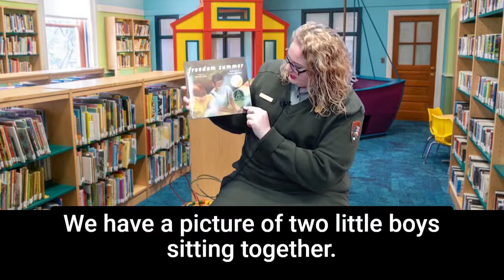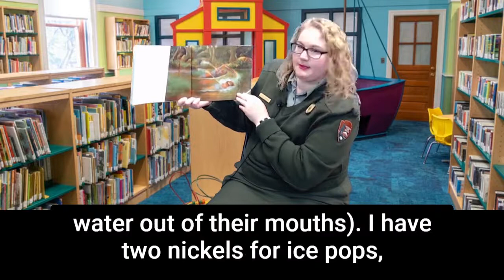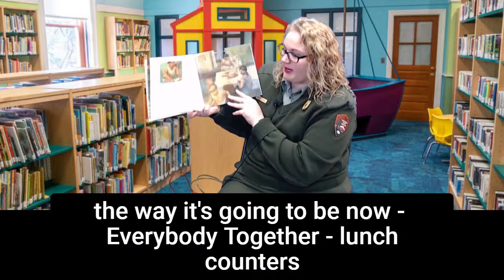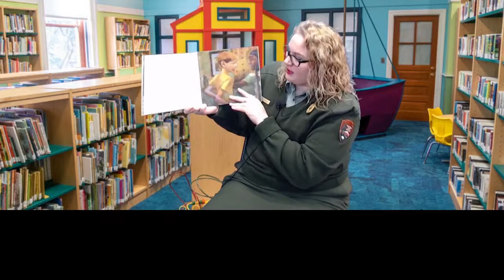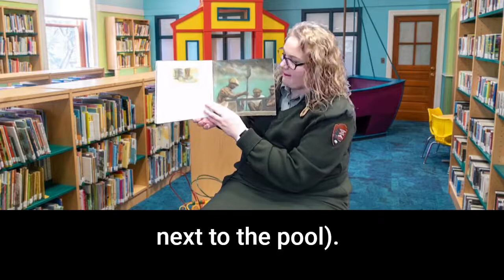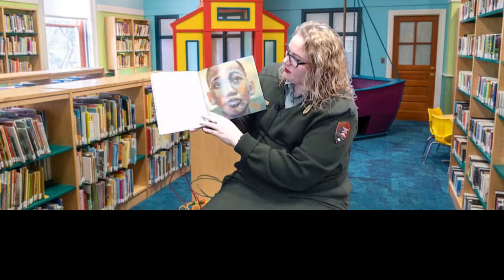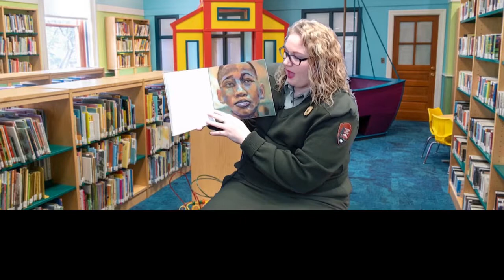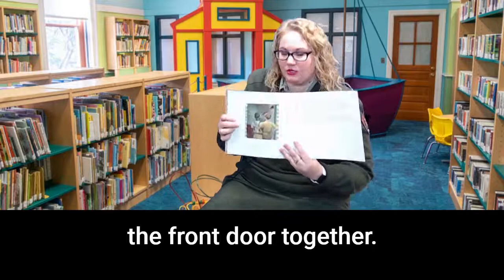Ranger Reads, February 2021: "Freedom Summer" by Deborah Wiles, Illustrated by Jerome Lagarrigue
This month, Ranger Jess read "Freedom Summer," written by Deborah Wiles and Illustrated by Jerome Lagarrigue. John Henry and Joe are best friends who love to hang out, swim, and eat treats in the summertime. When confronted with resistance to integration, they make a choice to stick together.

 "Freedom Summer" is shared with permission from Simon & Schuster.